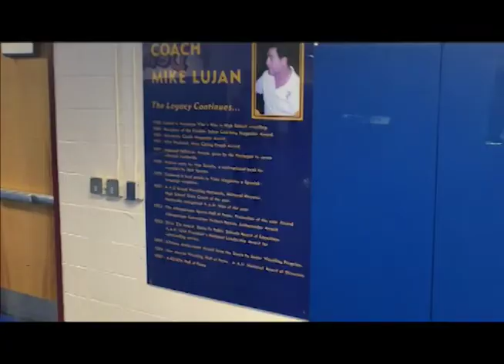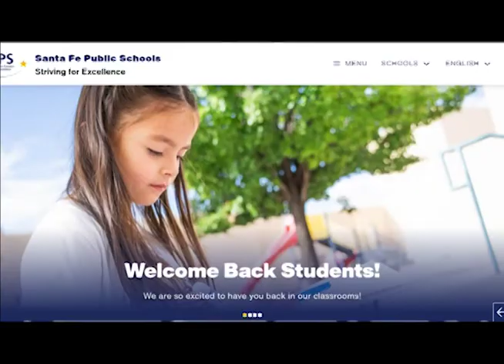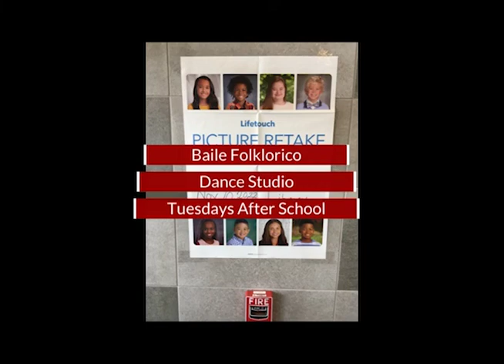10 28 22